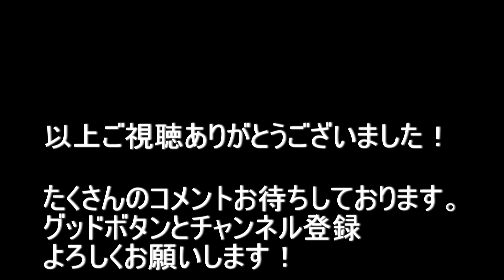大阪府東大阪市岸田堂～大阪市生野区鶴橋（夕方） 2021.2.8